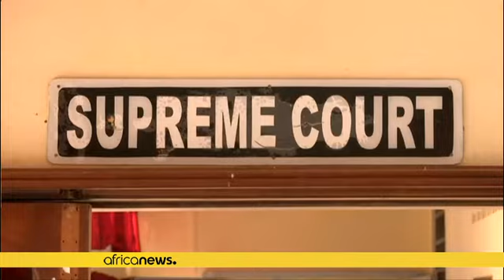Liberia : Weah appelle au calme, Sirleaf à préserver la "démocratie attaquée"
Le candidat arrivé en tête de la présidentielle au Liberia, George Weah, a appelé mardi ses partisans au calme après la suspension du processus, tandis que la chef d'Etat sortante Ellen Johnson Sirleaf exhortait ses concitoyens à préserver la "démocratie attaquée".

Le second tour aurait dû se tenir mardi entre George Weah, sénateur et ex-star du foot, et le vice-président Joseph Boakai, respectivement premier et deuxième au premier tour le 10 octobre. Mais la Cour suprême a suspendu lundi le p…